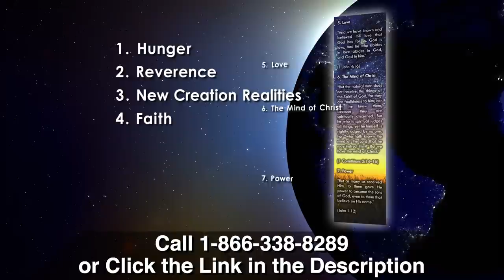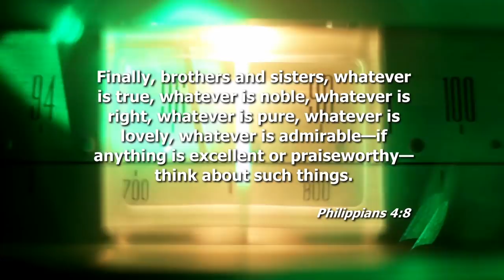Holy Spirit Strategies to Build Wealth in 2022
Kerrick Butler shares how to align yourself for Holy Spirit strategies to build wealth!

It begins with the decision to refuse to settle.

The Bible is full of unlikely heroes that God simply chose to accomplish His plans. What was the catalyst for their change? They yielded to God.

In No Longer Mere Mortals, Kerrick Butler asks you to do some yielding of your own. As you do, Kerrick says you should expect to:

•  Operate in God’s power as a lifestyle
•  Activate spiritual growth that has been dormant
•  Step into the fullness of your true identity

In his 3-CD audio series, Impartation of Hope and Imagination, Kerrick Butler goes on to help you release your imagination, one of your most powerful gifts from God. Kerrick wants you to simply step out of your past into the things that God has imagined about you.

Kerrick says it begins with the decision to refuse to settle. That’s something God can work with!